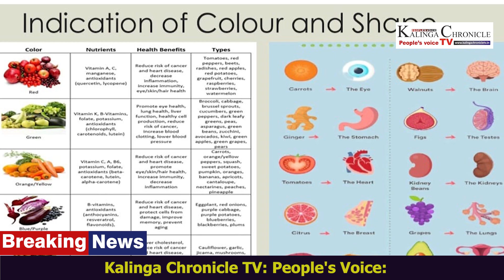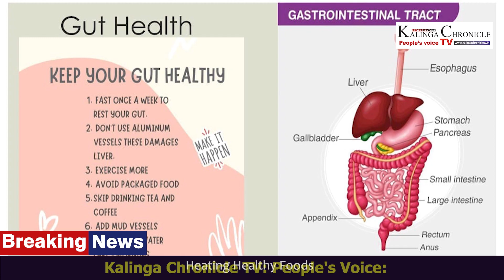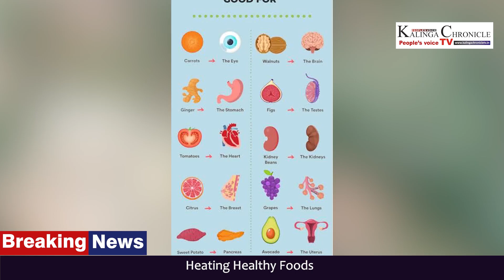Kalinga Chronicle TV: People's Voice: Heating Healthy Foods